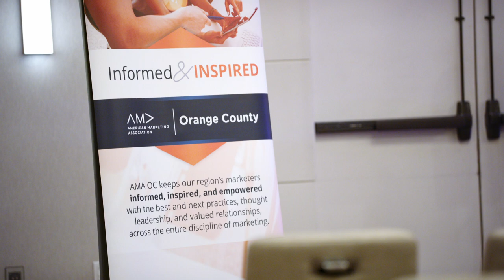Event wrap up video of How to Build an Irresistible Brand with Storytelling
The first Signature Speaker Series back for the American Marketing Association of Orange County was hosted at Avenue of Arts Costa Mesa, a Tribute Portfolio Hotel on November 15, 2022.

AMA OC Chapter presented a dynamic panel of marketing leaders to offer new perspectives and stories to freshen the audience's perspective on brand building through storytelling.

This event is designed for all individuals looking to build or strengthen their company and personal brand and connect with marketing leaders.

A FREE copy of the book, Free PR by Cameron Herold and Adrian Salamunovic for given out to attendees.

ANNE OLIVER- Founder of House of M Beauty
Anne’s skin care products have been seen on KTLA news, in The Hollywood Reporter, Vogue, Vanity Fair, People, Elite Daily, and more. Anne continues to be an inspiration story, more recently, since the launch of House of M Beauty this fall, Anne’s hero product, Saffron Miracle Serum, sold out 4 months of product in just 1 month of launching at Nordstrom.com. Learn about the story behind her brand.

KENNEDY PHILLIPS Sound Designer/Editor of Spindle Horse and MelodyGun Group, Inc.
Meet Award Winning Sound Designer & Podcaster, Kennedy Phillips, for "Have a distinct flavor" storytime. He'll share the paradox of planned incompetence that the branding tactic he uses to build confidence. Find out what makes his story so compelling, the driver behind Magus Elgar podcast and Clutch A Kobold Stor-ee Kickstarter success. He can help your podcast stand out in an ocean of stories, he knows just how to earn your audience. Kennedy has worked with companies such as DreamworksTV, and now he regularly produces audio dramas, develop podcasts with his trademark “Gale Dramatis” Magic!

MARIS LIDAKA Filmmaker, Editor, and Founder of the Blended Future Project
Maris is the founder of The Blended Future Project; a consultancy and content development company which works with individuals and brands to build content for the Mixed Generation with over 20 years experience as a filmmaker. He has collaborated with high-profile companies such as Disney, Warner Bros, and Verizon to create work in the digital space. These videos have garnered millions of views and includes a Streamy nomination for his work on the digital series Paper Tigers. Maris will elaborate on how you can create real authenticity in your content. He'll share what steps creators need to take in order to build a greater connection with their audience.

MICHELE MORENO Communication Coach Executive & CEO of Executive Rising
As an Executive Communication Coach & Public Speaking Coach, Michele will guide you, or your group, to create twice the impact with half the words — on camera or off. After graduating with honors from Stanford University, she went on to be a business writer for the highly influential Tom Peters and then on 2 best-selling books by Guy Kawasaki. Michele has become an expert in public speaking, camera presence and executive communication. After an epic freak-out on National TV (in front of millions), she learned from every Hollywood hard knock until she landed acting roles on hit shows like FX’s The Shield, ABC’s Boston Legal. She's spoken at 50+ events worldwide, facilitates training for mid-market and Fortune 500 companies and has 1:1 coached more than 100 leaders.

MODERATOR
EMILY SINGER - Senior Director, Brand and Communications at Drift
Emily Singer is the Senior Director of Brand & Communications at Drift, the Conversation Cloud company. She has more than 10 years of experience in B2B technology marketing with a track record of helping enterprise software companies advance market leadership, create thought leadership, earn brand awareness, and start conversations with key audiences and influencers. Prior to Drift, she led the global communications team at Alteryx, where she played a critical role in scaling both the team and communications function to mirror post-IPO growth. Before Alteryx, Emily led account teams at Karbo Communications, a boutique technology PR and digital agency, supporting a diverse client roster, including Vendavo, Real-Time Innovations (RTI) and JotForm. Emily holds an MBA in executive leadership from University of Colorado and earned a dual B.S. degree in public relations and sociology from the University of Oregon.

Video and Photos by Topiary Media
Event Design by a seed and stone

AMA OC Boardmembers
Ray Benedicktus - Chapter President
Kara Rabouin - Chapter Secretary
Brooke Behunin - VP of Programming
Van Thu Nguyen - VP of Membership
Denise Ward - VP of Communications
Teresa Fritzler - Art Director